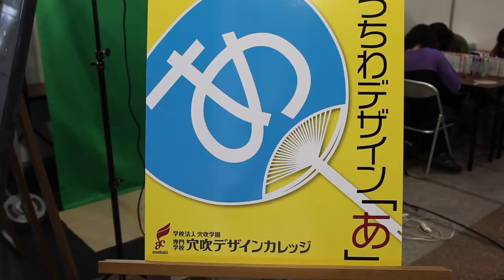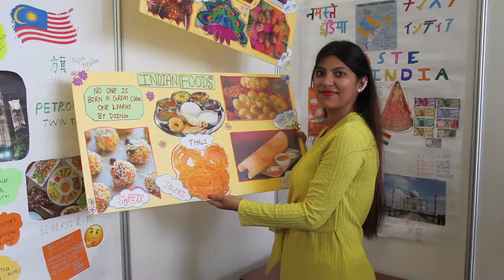ANABUKI COLLEGE FESTIVAL 2019